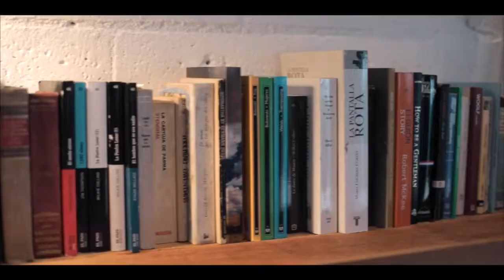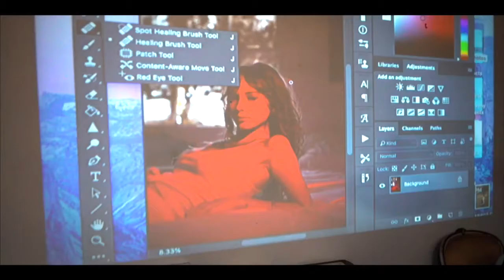RON DADON'S PHOTOGRAPHY WORKSHOP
Watch Ron Dadon as she directs her Photography Workshop!